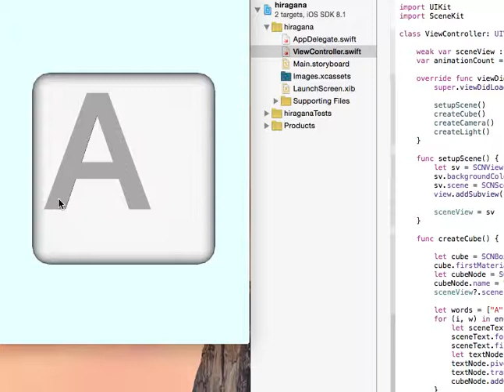Today's iOS sample no.753 cube drawing